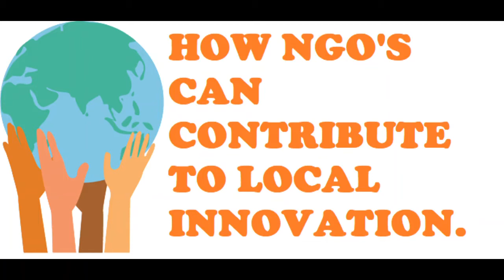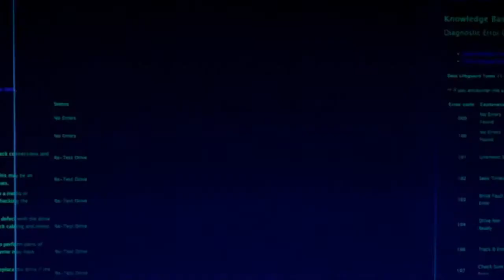HOW NGO'S CAN CONTRIBUTE TO LOCAL INNOVATION IN AFRICA | HN VLOG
The old ways of doing business for NGO's is over, but there is a new way I believe that can increase the impact on the ground exponentially and make donors even happier. There is a lot of talk on SDG 17 (For those who do not know please do your research ;) ) However, some key ingredient is still missing, NGO's need to work more with local social entrepreneurs. Imagine the impact it would have if the funds would be used locally instead of flowing back to the donor's countries. There is will be more job creation, more local R&D and a more sustainable business model.